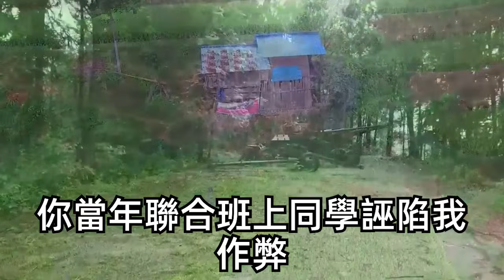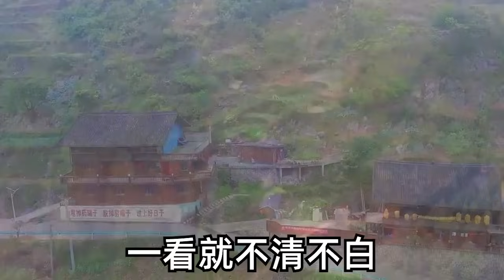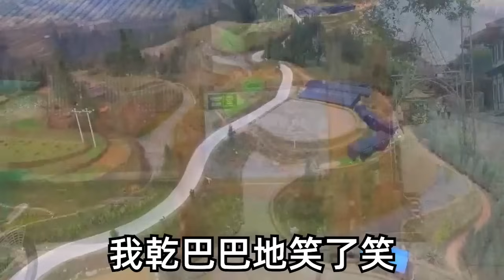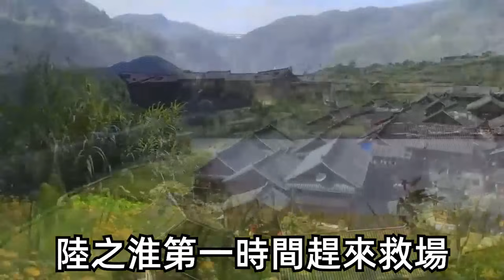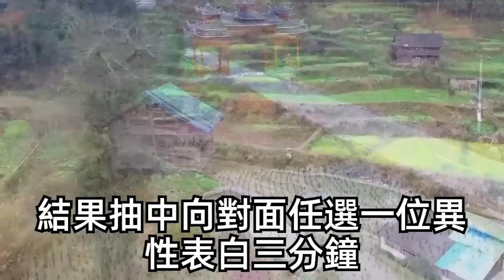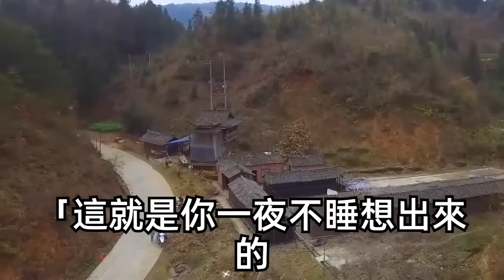高考完第2天我在校門口擺攤賺錢，同學紛紛嘲笑：考不上大學提前就業了？不料放榜後電視臺來採訪理科狀元的學霸同桌：您想讀清華還是北大？他卻指了指賣烤腸的我：文科狀元去哪我就去哪。眾人徹底傻了眼！| 甜寵